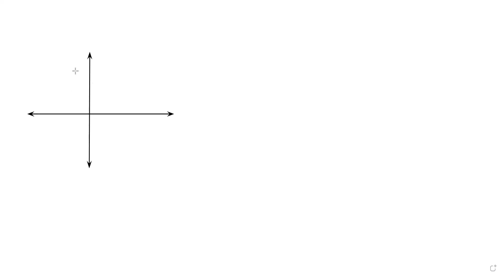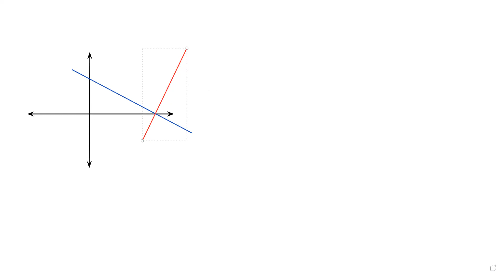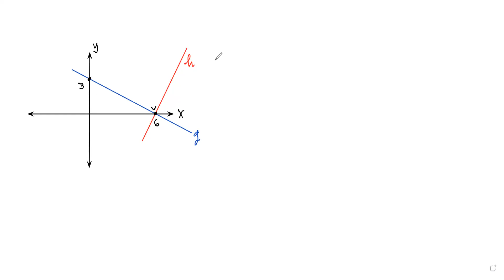kelas 8.3 _ 29 Okt 2021 _ Persamaan garis (3)